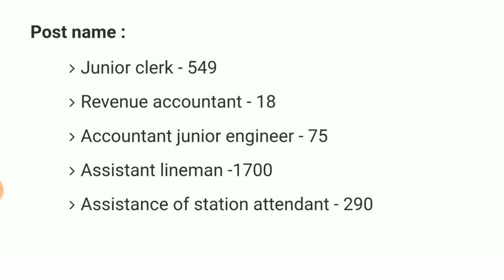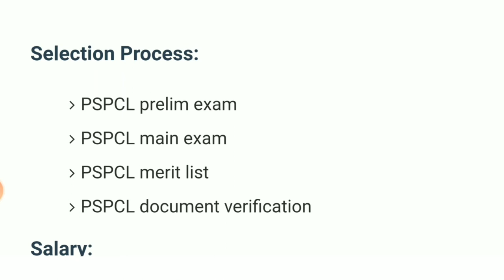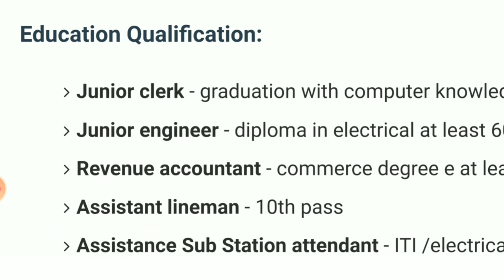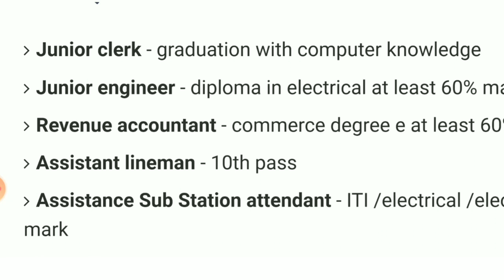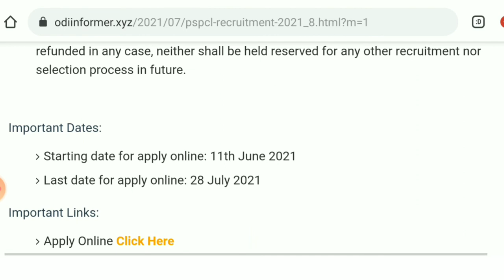new job vacancies 2021 odisha|new odisha govt jobs 2021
1.Odisha job updates 2021
2.Odisha govt jobs 2021
3.Odisha daily job
4.odisha jobs
5.odisha nijukti khabar
6.Odisha job news
7.Odisha Govt Job Update Today
8.job in odisha 2021
9.odisha job